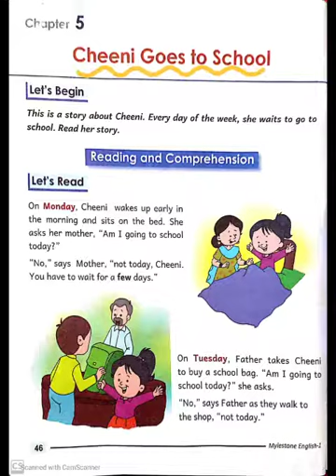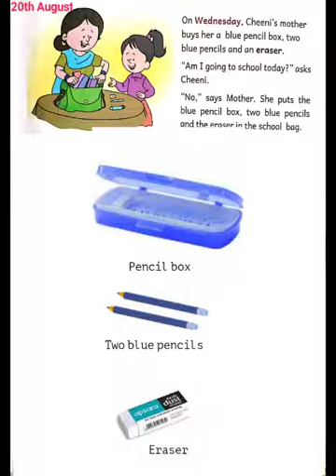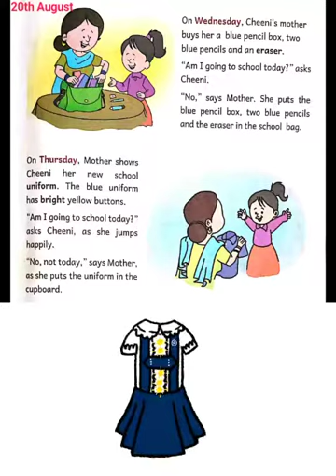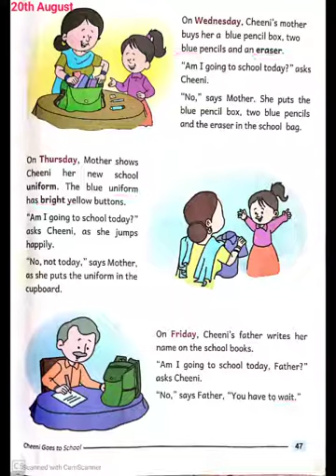20 08 2020 K1 English Chapter 05 Video 30